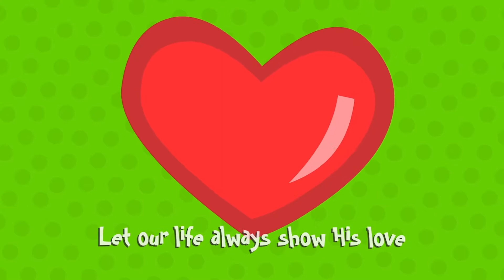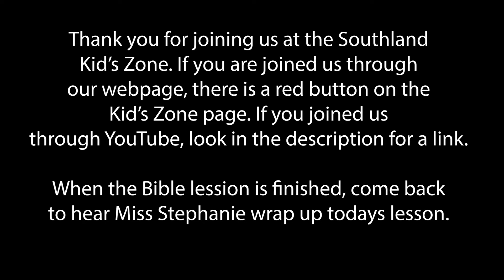Southland Kids | PreSchool | 10.11.20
Our preschool boys and girls will learn how Samuel helped build God's tabernacle.